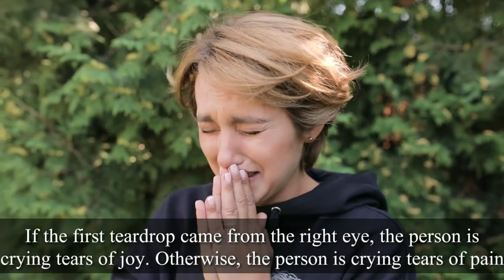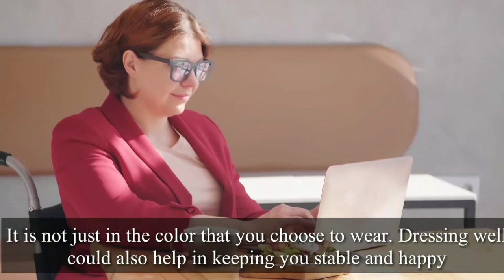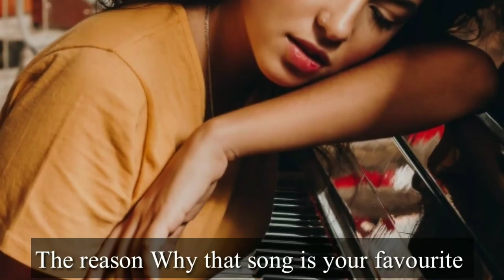Major Facts Of Psychology That Every Person Should Know Part 1 | Psychology Knowledge PK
Amazing Facts about Girls That Shocked You | Don't Say these words to girl | According to Psychology
Psychologists explains common things that we can't do in Dreams

psychology Knowledge PK
Major Facts of Psychology